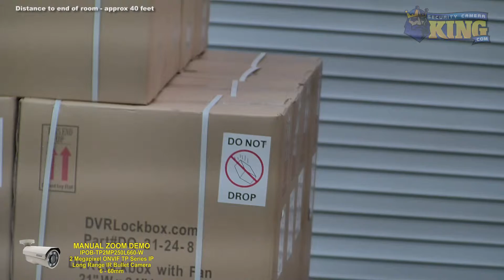6 to 60 mm Manual Zoom Demo - 2 MP IP Long Range IR Bullet Cam - IPOB-TP2MP250L660-W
This 2MP ONVIF IP Varifocal Bullet has a manually adjustable 6-60 mm varifocal lens, and can see up to 250 feet at night!

This camera also has audio capabilities. Just plug in our IP Megapixel Microphone and now you can record audio as well as video at the same clarity as any high end recording device.

If you'd like to purchase this product or find out more information, go